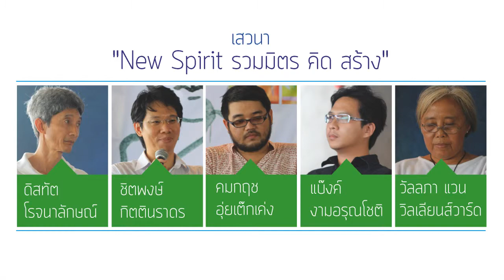เวทีเสวนา "New Spirit รวมมิตร คิดสร้าง" (part 3/5)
วันพฤหัสบดีที่ 22 พฤษภาคม พ.ศ.2557 เวลา 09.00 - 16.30 น.
ณ ลานหินโค้ง ชั้น 1 หอจดหมายเหตุพุทธทาสอินทปัญโญ (สวนโมกข์ กรุงเทพฯ) จตุจักร

ร่วมแลกเปลี่ยน
• คมกฤช อุ่ยเต๊กเค็ง
นักปรัชญาและอาจารย์มหาวิทยาลัยรุ่นใหม่ ผู้ไม่เคยหยุดตั้งคำถามเกี่ยวกับความคิดความเชื่อในหมู่คนรุ่นใหม่
• แบ็งค์ งามอรุณโชติ
นักวิชาการรุ่นใหม่หัวใจเปิดกว้าง ผู้รักการสอนและเชื่อมั่นในการเปิดพื้นที่สร้างสรรค์ระหว่างครูและนักเรียน
• ชิตพงษ์ กิตตินราดร
นักวิชาการหนุ่มผู้เห็นความงามในวิทยาศาสตร์ และมองสรรพสิ่งอย่างเป็นองค์รวม
• ดิสทัต โรจนาลักษณ์
หนุ่มใหญ่หัวใจซีเอสเอ อดีตคอลัมนิสต์ และหนึ่งในกลุ่มผู้บุกเบิกระบบซีเอสเอในเมืองไทย
• ตั้งประเด็นและชวนคุยโดย
วัลลภา แวน วิลเลียนส์วาร์ด ผู้ประกอบการสังคม